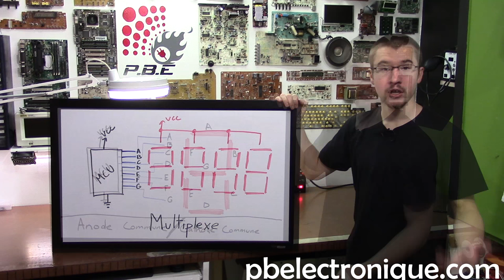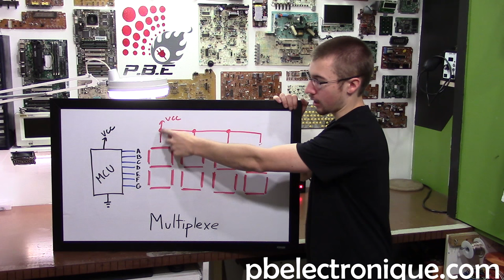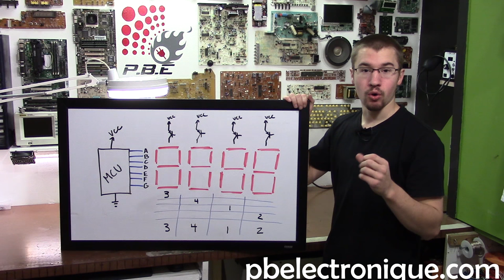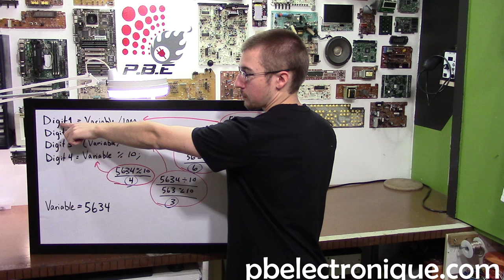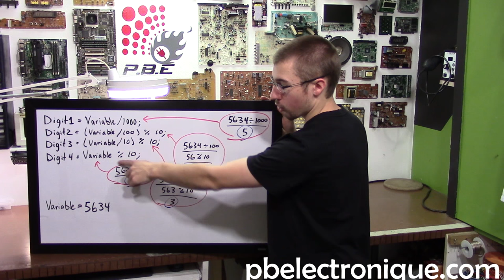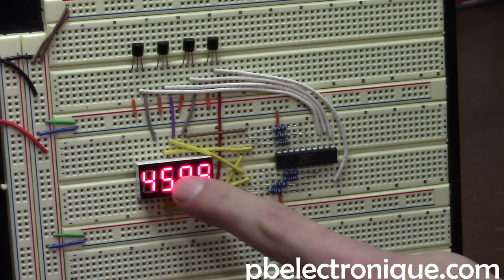Les Afficheurs 7-Segments (Multiplexage)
Les afficheurs 7-segments sont très utilisés pour afficher différentes valeurs puisqu'ils fournissent un affichage clair et puissant.

Un afficheur 7-segment est un composant d'affichage composé de 8 LEDs (7 pour les segments et 1 pour le point). Les LEDs sont placées à l'interne de façon à ce qu'elles forment des segments pour représenter des chiffres. Avec ce type standard d'afficheur, on peut facilement afficher les chiffres de 0 à 9 ainsi que quelques lettres de l'alphabet. On peut retrouvé aussi des afficheurs contenant 14 segments pour affiché des symboles plus complexes. Peut importe le nombre de segments à l'interne, lorsqu'on a plus d'un afficheur à contrôler, on utilise la méthode du multiplexage.

Cette méthode consiste à activer un seul afficheur à la fois et à des temps différents. Par exemple, au premier temps, on active le premier afficheur, ensuite pour le deuxième temps, on active uniquement le deuxième afficheur et ainsi de suite.

Si on veut afficher la valeur d'une variable, nous devons décomposer chaque chiffre de façon à pouvoir afficher chacun d'eux individuellement.
Finalement, le petit projet présenté dans la vidéo est un compteur 0000 à 9999. Le compteur incrémente très rapidement simplement pour démontrer que l'affichage 7-segment correspond à ce type de projet.